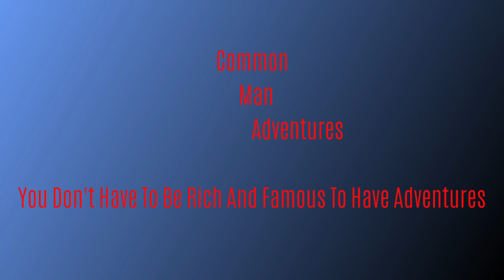No Vote Kamala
Wonder how this is gonna work out?